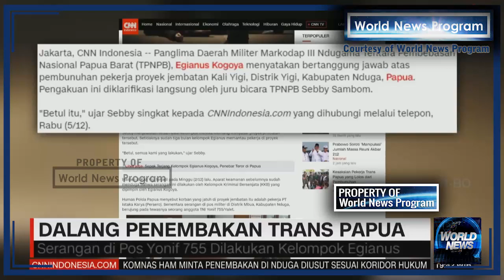Kabar Terbaru !! Kelompok OPM Pimpinan Egianus Kogoya Di Papua Menembak Satu Anggota TNI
Kepala Staf Kepresidenan Moeldoko menyatakan pembunuhan terhadap 19 pekerja jembatan pada jalan Trans Papua dan Distrik Yigi, Kabupaten Nduga, Papua, dilakukan oleh kelompok bersenjata pimpinan Egianus Kogoya. Sebelumnya, kepolisian menyatakan korban tewas akibat insiden ini berjumlah 31 orang.